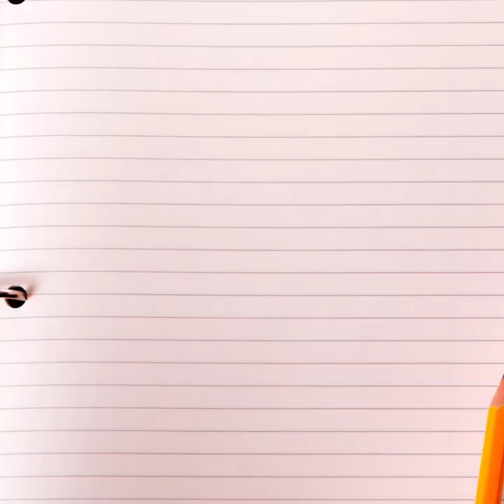COUNTING 1 10 portuguese